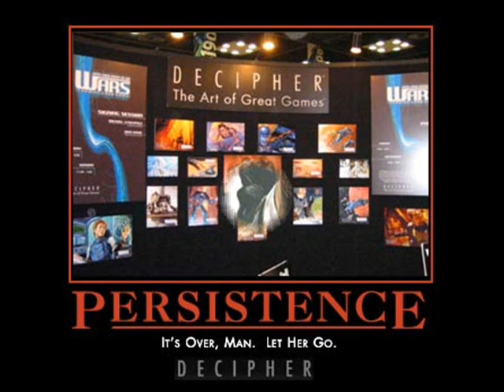Decipher's Despair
Ever wonder what would happen if you crossed Decipher the CCG company and Despair.com demotivators?  Let's see what happens!

Yeah, we are disgruntled CCGers...